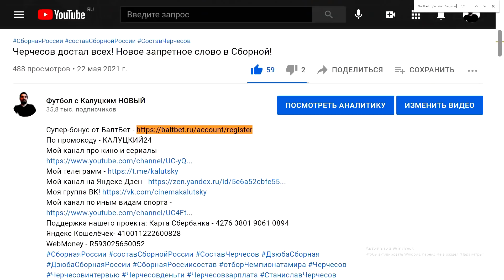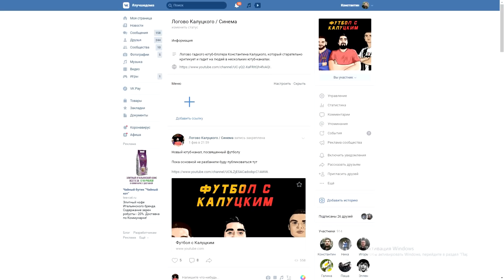Россия разгромила Кипр! 6-0! - реакция иностранцев